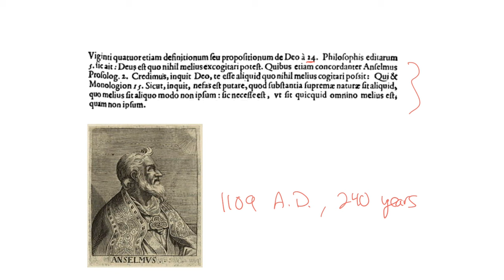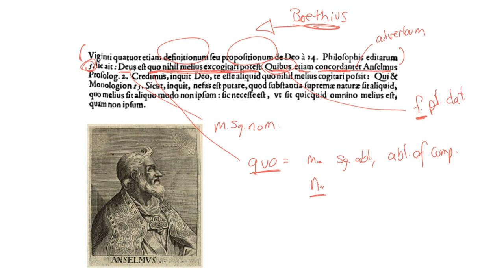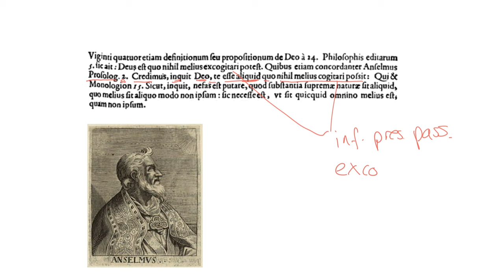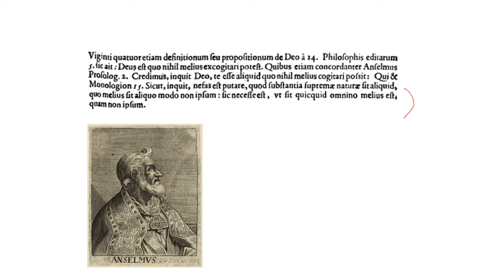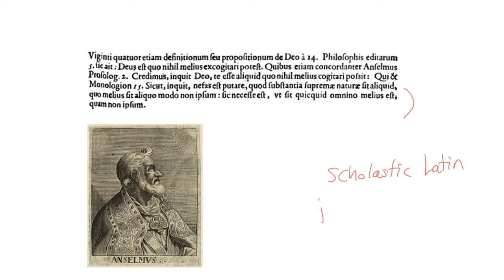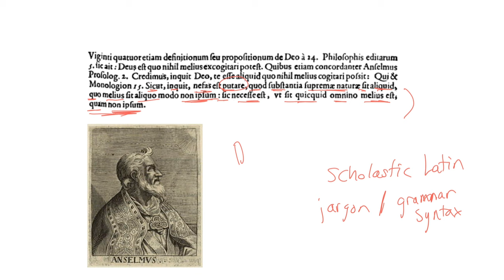LatinPerDiem Latin Lessons: Bradwardine, De Causa Dei 5